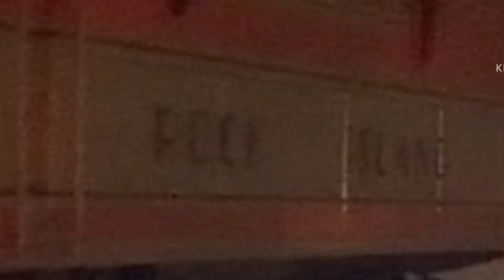Train Comedies (Ep 2 Remake): Rogue caboose on the loose (A Tourettes Guy Parody)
Ladies and Gents: I present to you another Tourettes Guy parody. This one is a remade version of a previous one I did using Trainz 19, to better results if I say so myself 😁. Unfortunately, Steam is still crashing my computer, so the model train layout will have to do.

Anyways, without further ado, I hope you enjoy

SFX sourced from:
ShortStumpyEngine
(One of them was sourced from a perfect Thomas instrumental by Oliver11GWR)